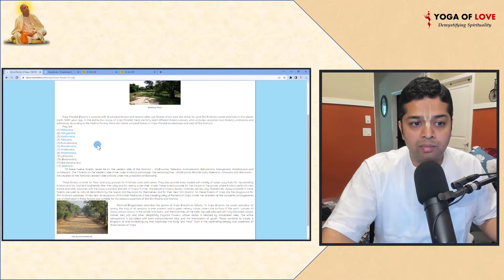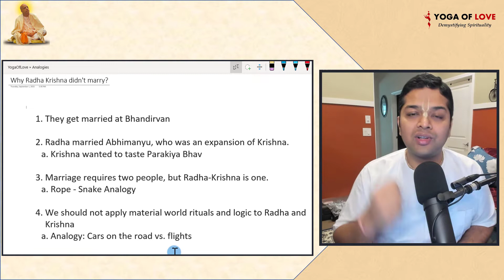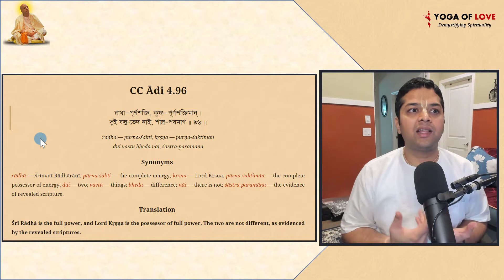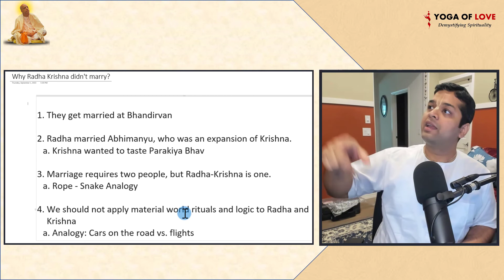Why Radha and Krishna didnt Marry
Speaker - Ishvara Gauranga Das